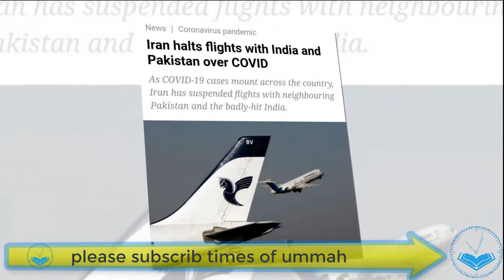Top News | Turkey , Pak And Afghanistan Urged Taliban | Iran Worded Letter To EU | Corona In India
AOA
Welcome to al ummah tv  and you are watching news updates from Russia , China and Afghanistan.
This videos consist top 3 news from world.
1st news is About Pak And Afghanistan Urged Taliban.
2nd news is about Taliban | Iran Worded Letter To EU.
3rd news is about Corona In India     .
 Dear Viewers
    We try our best to bring top 5 news of each day from all around the world if you want to watch and aware from world affairs please subscribe al ummah tvh and visit our channel each day.